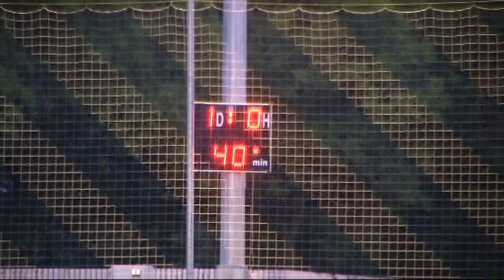FK Hv.Cheb-TJ Lomnice 1.9.2018